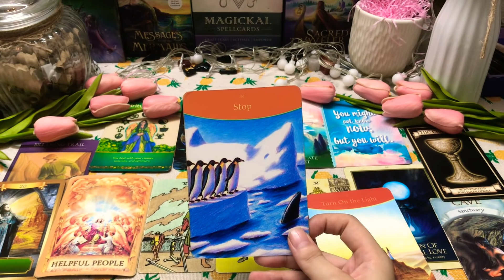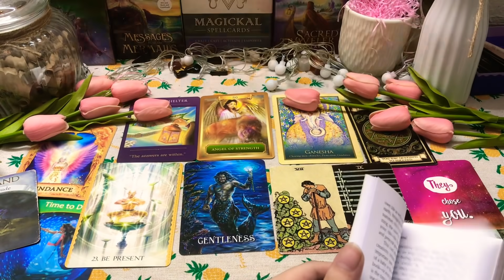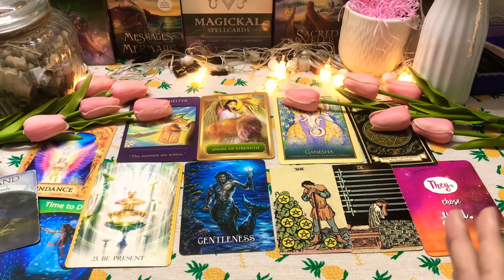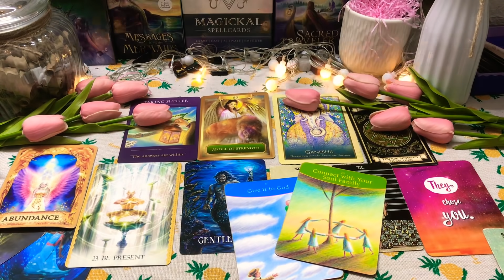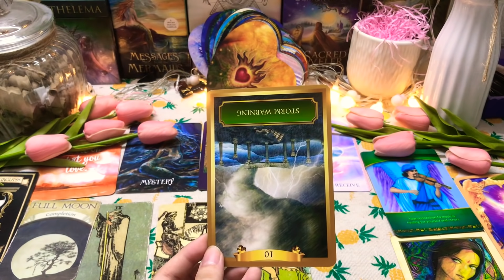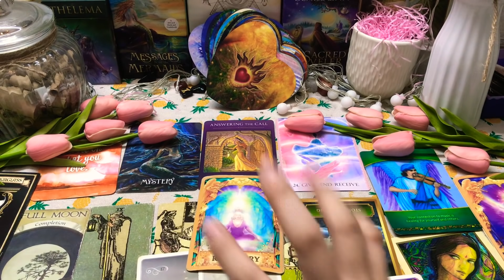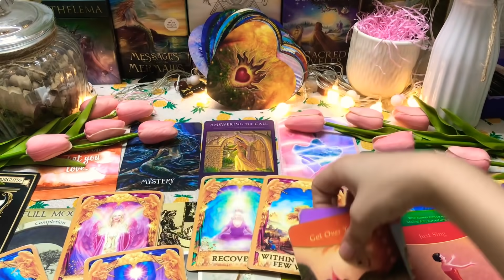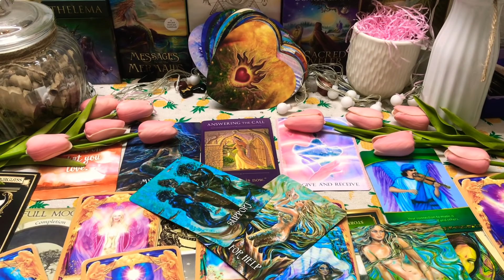CHỌN 1 TỤ BÀI: THÔNG ĐIỆP TỪ VỊ THẦY TÂM LINH CỦA BẠN